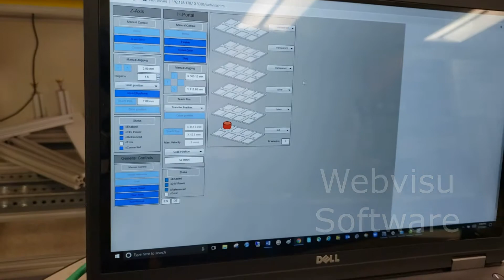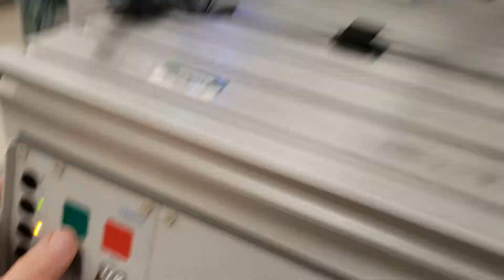Festo Storing Station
0:00 Festo Station
0:50 Webvisu software
2:14 Part Retrieval
Festo Storing Station Algonquin College
H-Gantry
Mechatronics